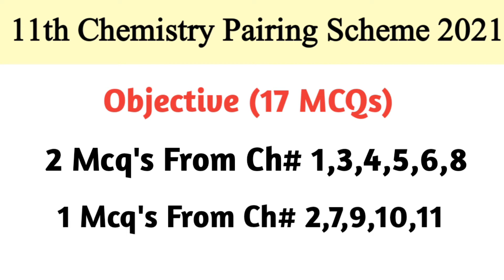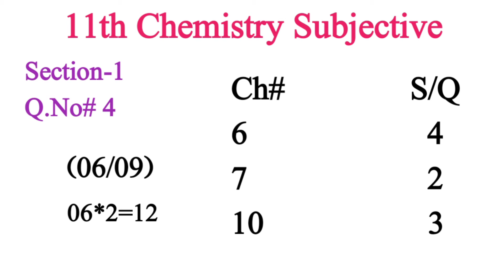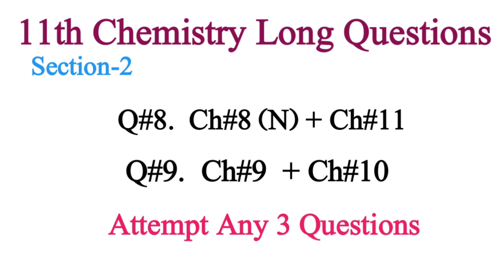11th Class Chemistry New Pairing Scheme 2021-22 ALP|Chemistry 1st Year Pairing Scheme 2021|ZainAbbas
11th Class Chemistry New Pairing Scheme 2021-22 ALP|Chemistry 1st Year Pairing Scheme 2021|ZainAbbas
HI Friends wellcome to OUR channel ''ZainAbbasNaqvi''
This channel is created for the help of students. and share Different types of Information..
upload videos of class 9th,10th,11th,2nd year mathematics and physics  and BSC Mathematics and others Information Related to study and Knowlwdge.
you can watch videos about different types of knowledge and mathematics

LINKS
Thanks
Regards ZainAbbasNaqvi